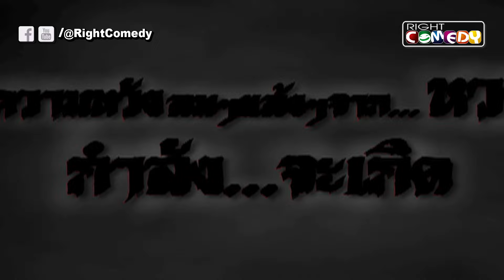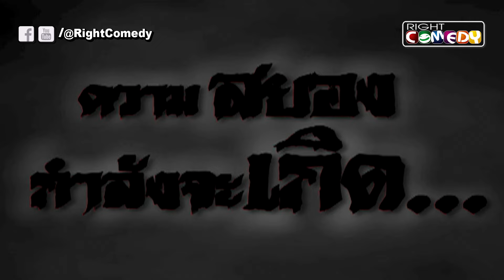ตัวอย่าง - บุปผาโรตี บทสรุปแห่งความฮาปนสยอง ความน่ากลัวแบบฮาๆจะกลับมา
ติดตามในวันพฤหัสที่ 19 กันยายนนี้ เวลา 11.00 น.
บทสรุปแห่งความฮาปนสยอง  ความน่ากลัวแบบฮาๆจะกลับมา
ทาง YouTube ช่อง RightComedy

บุปผาโรตี (Buppa Roti)

ประเภท : หนังตลก

นำแสดงโดย : แอนนา ชวนชื่น, นุ้ย เชิญยิ้ม, หน่อย เชิญยิ้ม, โจอี้ เชิญยิ้ม, สาลิณี ดอกกระโดน, โตนัท กุลุมา

เรื่องราวความรักระหว่างกฤษ หนุ่มขายโรตีกับบุปผานักศึกษาสาวสวย ความรักของทั้งคู่เบ่งบานกำลังจะได้ที่ แต่แล้วบุปผาก็เสียชีวิตลง จากความอาลัยและห่วงหาทำให้วิญญาณของเธอยังวนเวียนหลอกหลอนชาวอพาร์ทเม้นท์ต้องกระเจิดกระเจิง